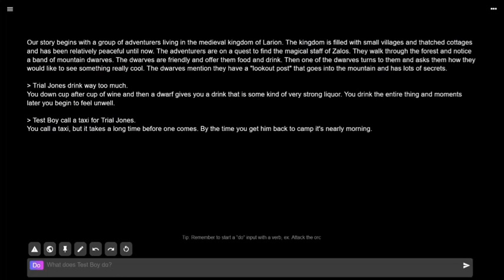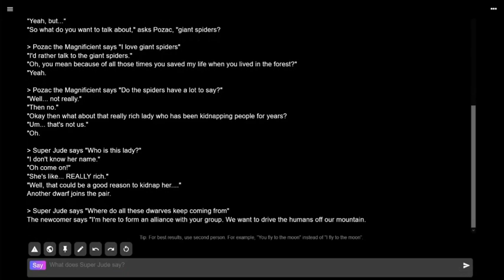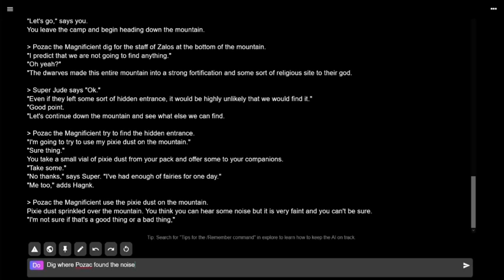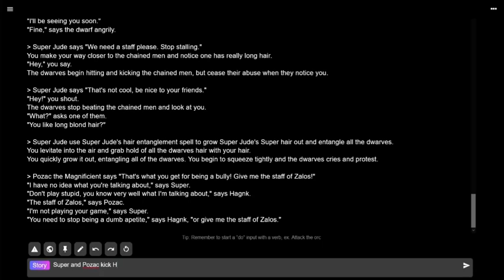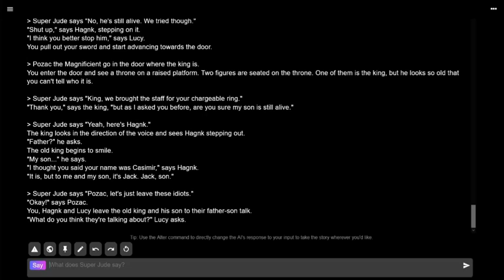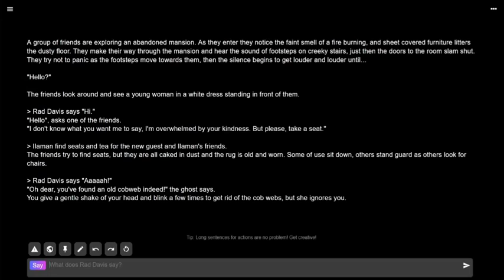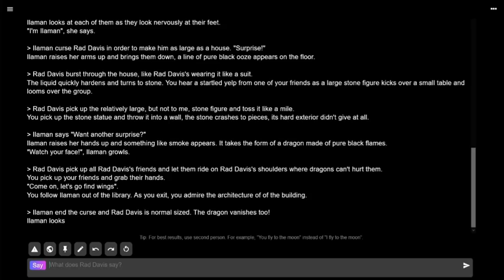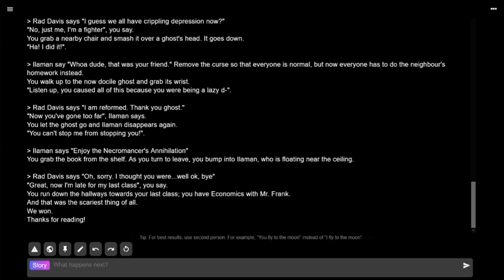Can't Keep a Good Hangk Down - AI Dungeon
We play AI Dungeon and discover Mark is the true villain.